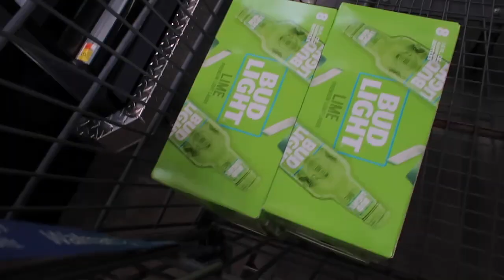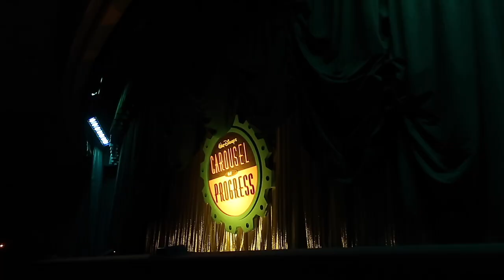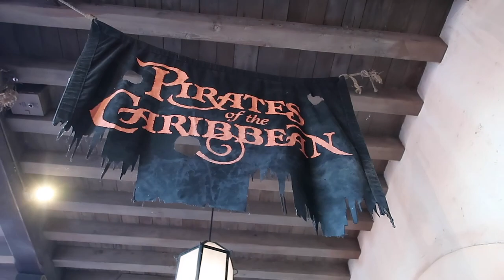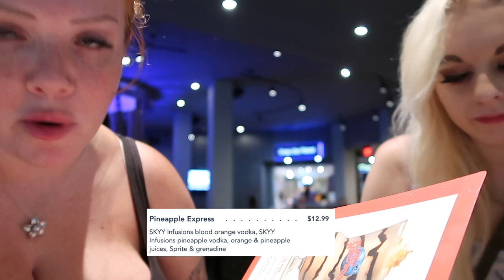FLORIDA DAYS 15 | Disney's Magic Kingdom/Disney Springs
Welcome to Days 15!

Today we spent the morning shopping at Walmart to get all the goodies to take back home then headed back to the room and packed our suitcases!
Afterwards, I headed into the Magic Kingdom to meet up with my friend Jayde again. We rode most of the rides, including big thunder. Afterwards we headed to Disney Springs to have some drinks, including the famous duck drink at the Boathouse. We were meant to head to the Coca-Cola lounge but it was closed so we headed to planet Hollywood and finished the night there!

xoxo